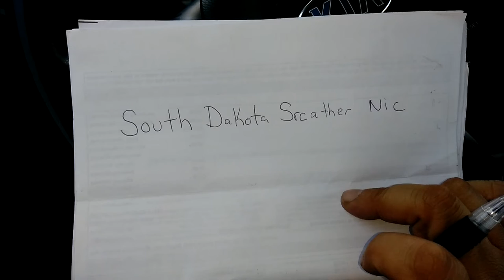Shout-out and sub to South Dakota Srcather Nic